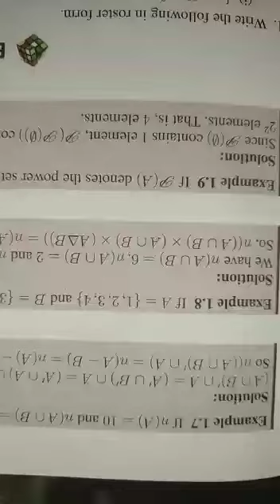11th Maths example 1.7 and example 1.8